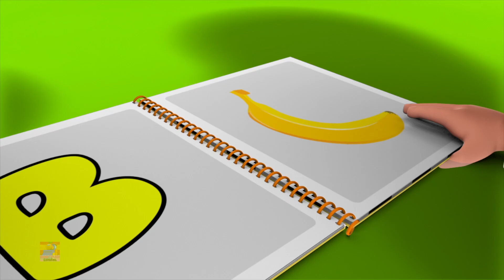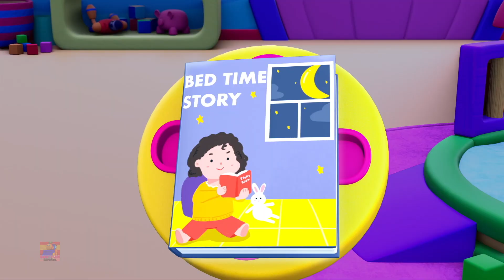María tenía un Corderito, Hermosas rimas de Animales y Poemas para Niños.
La canción a menudo se acompaña de gestos o movimientos que los niños pueden imitar, como seguir a alguien o representar la lana blanca del corderito. Esto hace que la experiencia sea participativa y divertida.